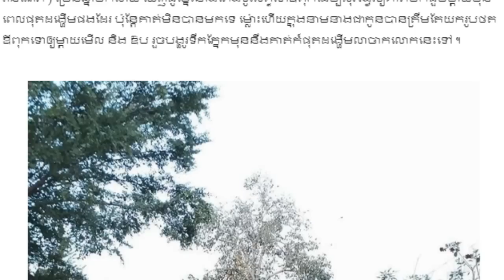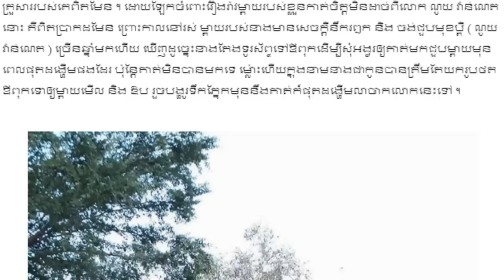លោក ណូយ វ៉ាន់ណេត ទៅចូលរួមបុណ្យសពភរិយាដើម,Khmer Hot News, Mr. SC Channel,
Thanks.